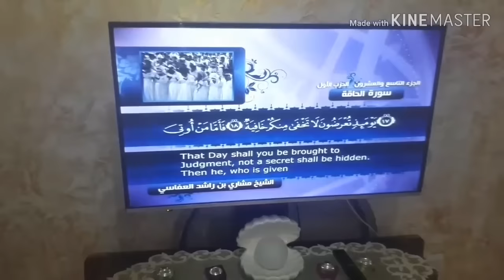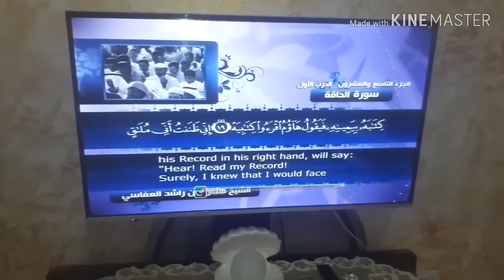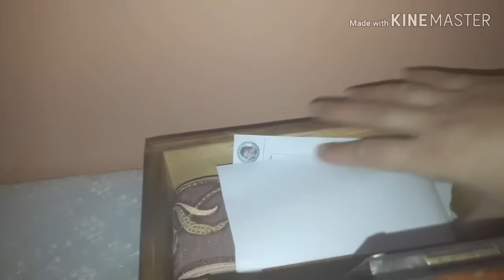تنظيف 🌺تعطير 🌺 تنظيم 🌺نصائح وتدابير منزلية 👍🌸😍+ طبخ تحضير لوبيا بنينة روعة 😋😋😋